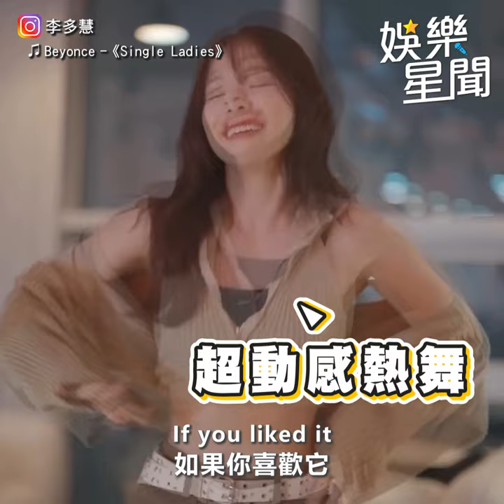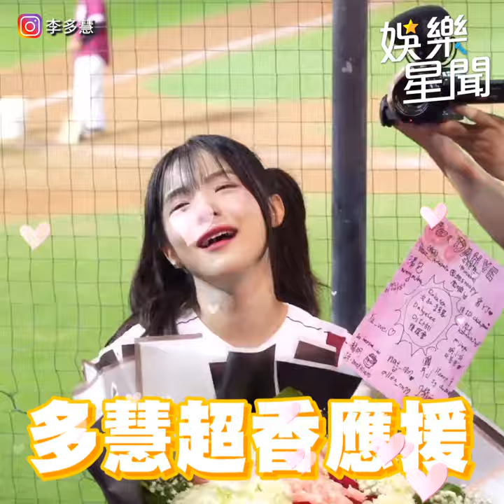李多慧露小蠻腰嗨跳碧昂絲神曲 1天狂吸440萬網搶看｜三立娛樂星聞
★訂閱【女孩要幹嘛】甜寵浪漫戲劇看到飽